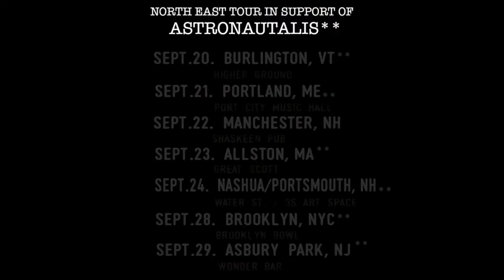Adam and the Flood tour promo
Sep 22* The Shaskeen Manchester, NH w/ Ceschi,Moodie Black,and Human Speakers
Sep 24 Downtown Fall Music Festival  Nashua, NH   Early show! 12pm!